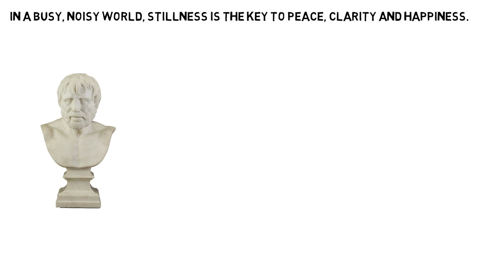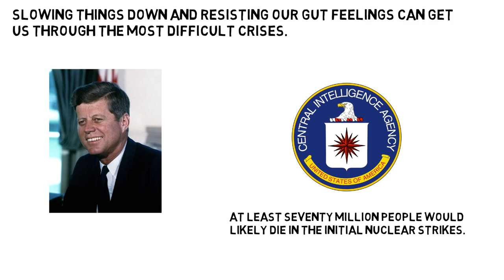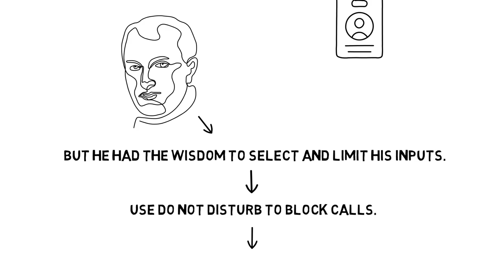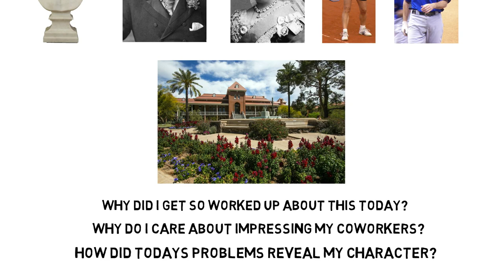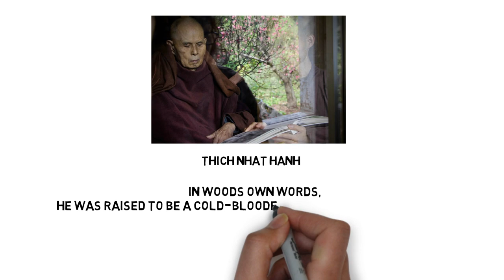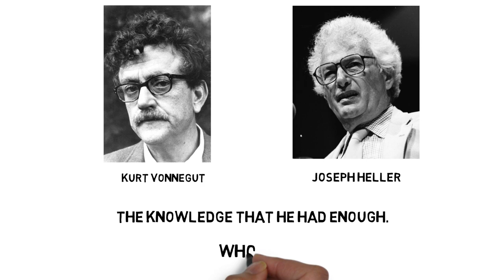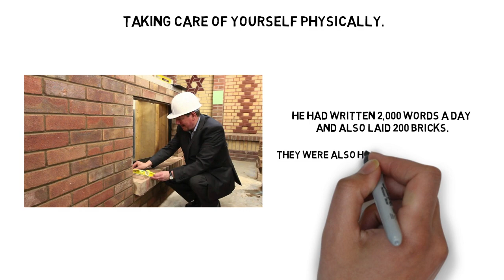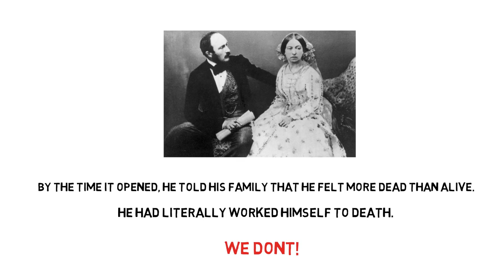Stillness Is The Key Ryan Holiday | Animated Book Summary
Instant #1 New York Times Bestseller & Wall Street Journal Bestseller

In The Obstacle Is the Way and Ego Is the Enemy, bestselling author Ryan Holiday made ancient wisdom wildly popular with a new generation of leaders in sports, politics, and technology. In his new book, Stillness Is the Key, Holiday draws on timeless Stoic and Buddhist philosophy to show why slowing down is the secret weapon for those charging ahead.

All great leaders, thinkers, artists, athletes, and visionaries share one indelible quality. It enables them to conquer their tempers. To avoid distraction and discover great insights. To achieve happiness and do the right thing. Ryan Holiday calls it stillness--to be steady while the world spins around you.

In this book, he outlines a path for achieving this ancient, but urgently necessary way of living. Drawing on a wide range of history's greatest thinkers, from Confucius to Seneca, Marcus Aurelius to Thich Nhat Hanh, John Stuart Mill to Nietzsche, he argues that stillness is not mere inactivity, but the doorway to self-mastery, discipline, and focus.

Holiday also examines figures who exemplified the power of stillness: baseball player Sadaharu Oh, whose study of Zen made him the greatest home run hitter of all time; Winston Churchill, who in balancing his busy public life with time spent laying bricks and painting at his Chartwell estate managed to save the world from annihilation in the process; Fred Rogers, who taught generations of children to see what was invisible to the eye; Anne Frank, whose journaling and love of nature guided her through unimaginable adversity.

More than ever, people are overwhelmed. They face obstacles and egos and competition. Stillness Is the Key offers a simple but inspiring antidote to the stress of 24/7 news and social media. The stillness that we all seek is the path to meaning, contentment, and excellence in a world that needs more of it than ever.

“In this age of manufactured outrage and constant distraction, the ability to choose a focused inner stillness is arguably more important than ever before. Ryan Holiday’s book revives ancient wisdom that calls for a quiet life in a noisy and restless world.”
—Mark Manson, #1 bestselling author of The Subtle Art of Not Giving a F*ck

"The next Malcolm Gladwell. Ryan Holiday's just brilliant."
—Lance Armstrong

“Whether you are an athlete, an investor, a writer or an entrepreneur, this little but wise and soulful book will open the door to a healthier, less anxious and more productive life and career.”
—Arianna Huffington

“Some authors give advice. Ryan Holiday distills wisdom. This book is a must read for anyone feeling overwhelmed by the frenetic demands of modern life."
—Cal Newport, New York Times bestselling author of Digital Minimalism

“Don’t be fooled. Within the pages of this unassuming little book lie a life-changing idea: that in order to move forward, we must learn to be still. Ryan Holiday has done it again.”
—Sophia Amoruso, Co-Founder & CEO, Girlboss

“This short and entertaining book provides useful tools and captivating examples on how to keep a healthy, clutter-free and productive mind.
—Manu Ginobili, four time NBA champion and Olympic Gold Medalist

"Ryan Holiday is among the most psychologically wise writers I know. I'm a fan of all of his work, including this new gem, Stillness is the Key. If you struggle—as I do—to find your center in the increasingly noisy and frenetic world we live in, then this book is for you."
—Angela Duckworth, bestselling author of Grit

“In the world today the dangers are many—most notably, the endless distractions and petty battles that make us act without purpose or direction. In this book, through his masterful synthesis of Eastern and Western philosophy, Ryan Holiday teaches us all how to maintain our focus and presence of mind amid the sometimes overwhelming conflicts and troubles of 21st-century life.”
—Robert Greene

“Ryan Holiday is one of the brilliant writers and minds of our time. In Stillness is the Key he gives us the blueprint to clear our minds, recharge our souls and reclaim our power.”
—Jon Gordon, author of The Energy Bus

“Highly recommended. Great read.”
—CJ McCollum, Portland Trailblazers

"Ryan Holiday is a national treasure and a master in the field of self-mastery. In his most compelling book yet, he has mined both the classical literature of the ancient world and cultural touchstones from Mister Rogers to Tiger Woods, and brought his learnings to us in terms that the frantic, distracted, over-caffeinated modern mind can understand and put to use. Highly recommended."
—Steven Pressfield, bestselling author of The War of Art and The Artist's Journey

“A timely, vividly realized reminder to slow down and harness the restorative wonders of serenity.”
—Kirkus Reviews